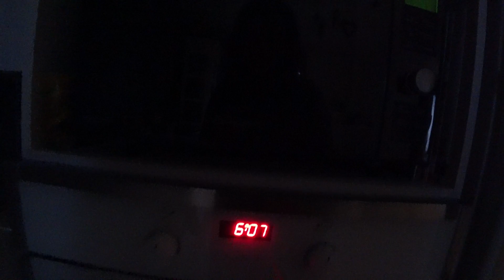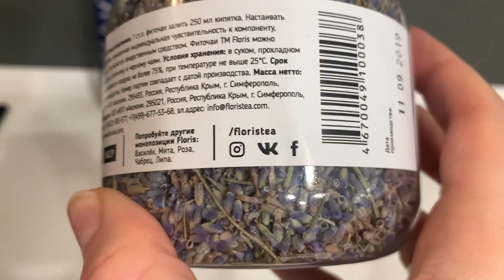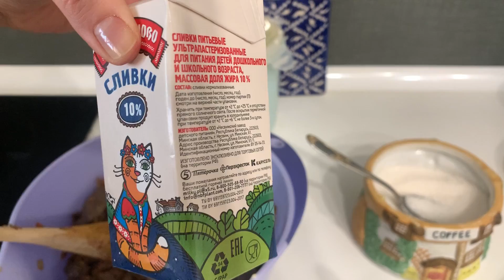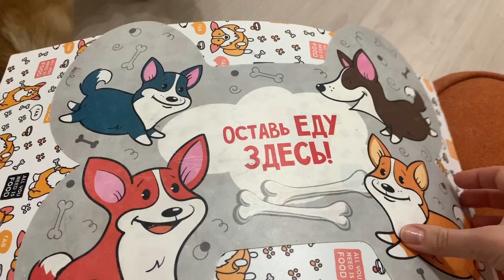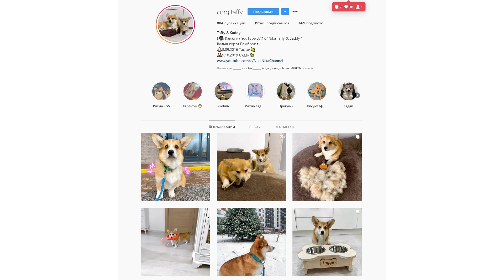Карантинная ВЕЧЕРИНКА!🎂 празднуем 6 месяцев Сэдди! Рецепт паштета из куриной печени🙌